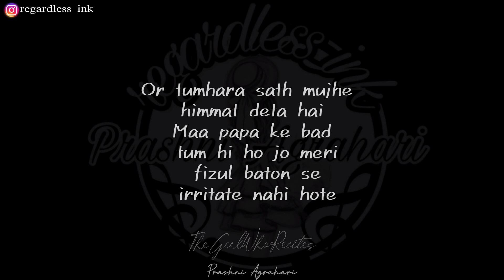Happy New Year 2023 Status 🥰 | New Year Love Status ❣️ | Hindi Love Poetry